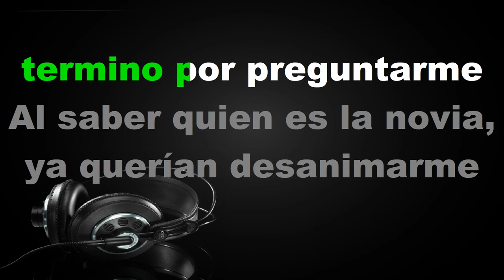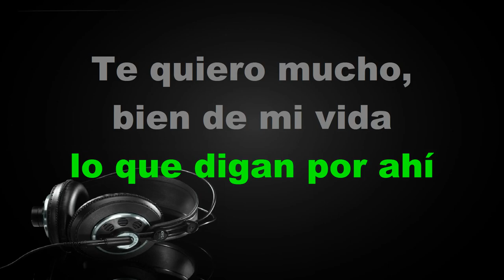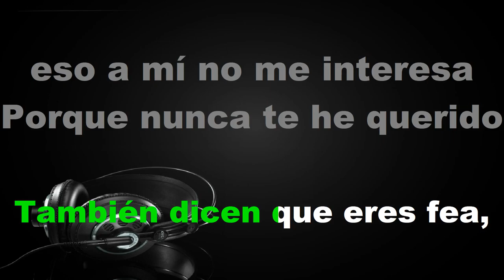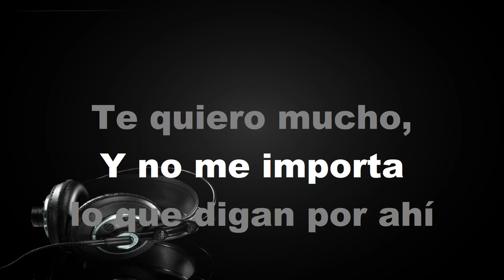Los Chismes - KARAOKE - Estilo Campirano